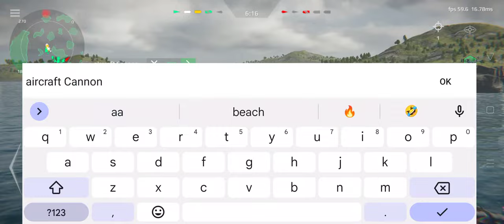New Cannon Bofors L/46 Best for IT Caio Duilio Ship? - Modern Warships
Support By Artstorms.
Thank You Artstorms Developers

Hi🙋

🔔 BELL ICON

My Gaming Phone: OnePlus 10T 5G (16/256GB)

In this update:
FGS F127 Frigate;
IT Giuseppe Garibaldi (C-551) Aircraft Carrier;
Su-37 Terminator Strike Fighter;
FH-97A Drone;
Ka-52M Helicopter;
Bofors L/46 Cannon;
New flags: Portugal, Bangladesh, Kazakhstan;
New skin for USS DDG(X): Artstorm Sheriff;
New map: Viking Bay.